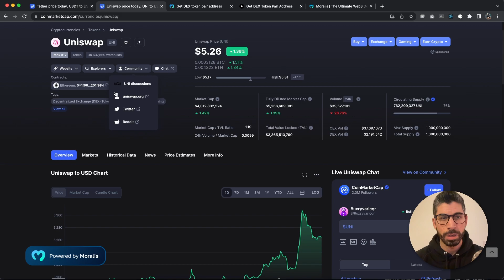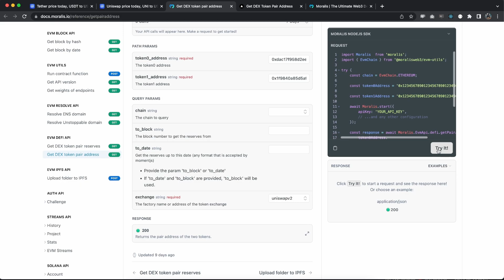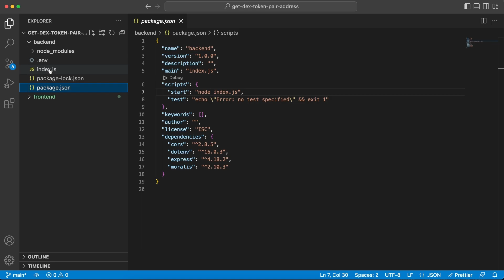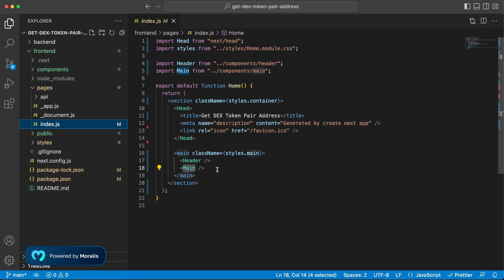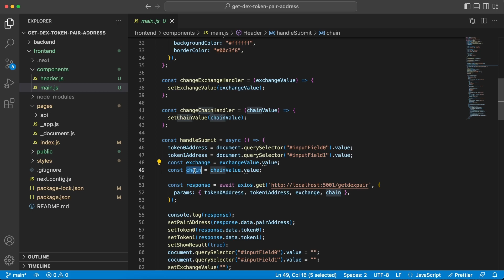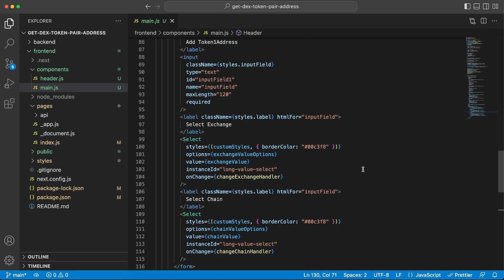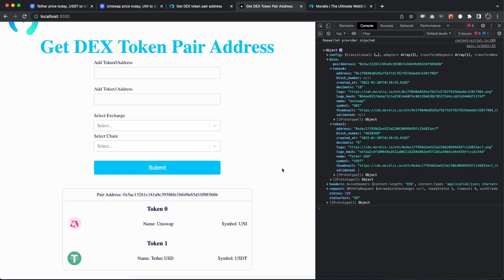Get Decentralized Exchange Token Pair Address | Moralis Web3 Documentation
In this Moralis tutorial we're using the Get Token Pair endpoint to get the pair address of the two specified contract addresses we desire